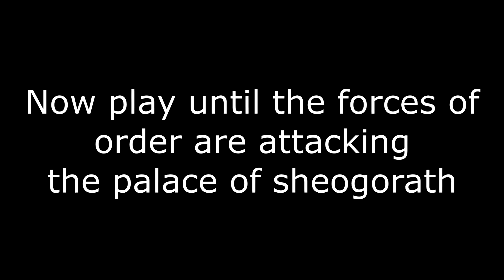How to find max raabe in oblivion tutorial